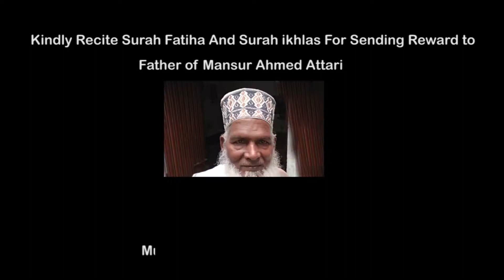khwab mein murde ko dekhna | khwab ki tabeer madani channel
daikhye is video mein khwab mein murde ko dekhna kaisa hai? | khwab ki tabeer madani channel kay program khwabon ki tabeerein say.

About Mansur Ahmad
This is an Official YouTube Channel of Islamic Scholar Mansur Ahmad Attari Madani. He is the Anchor Person of the Madani Channel as well. He appears in different programs on the Madani channel which has made him popular worldwide. “Khawabon Ke Tabeerein” i.e. interpretation of dreams is his most-watched program on the Madani channel.

↪► Join the official YouTube channel for watching Islamic video clips and upcoming teasers.